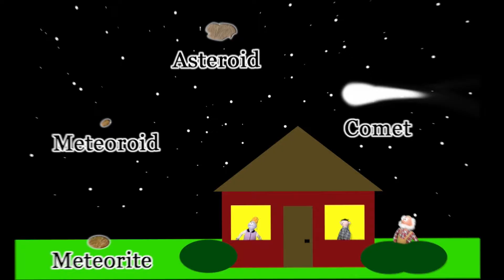Cycle 2 Week 12 Science: Bodies In Our Solar System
Asteroids, meteoroids, meteorites, and comets

(mp3s can be downloaded there!)